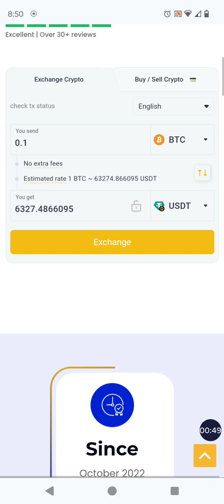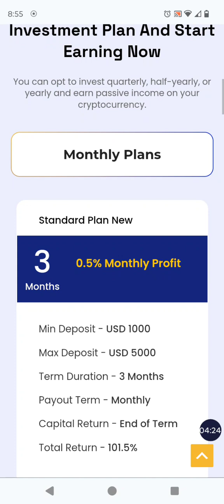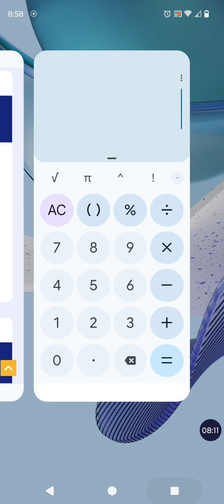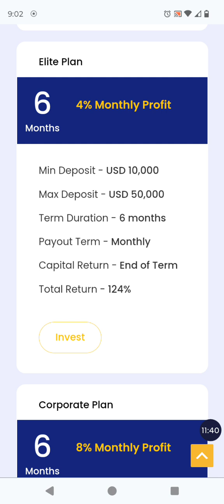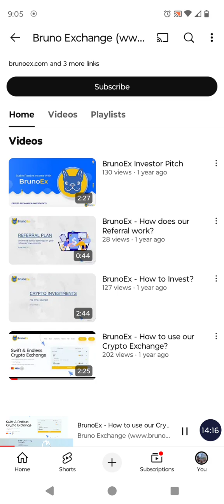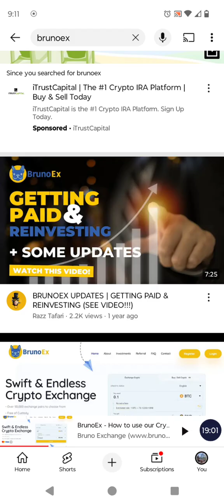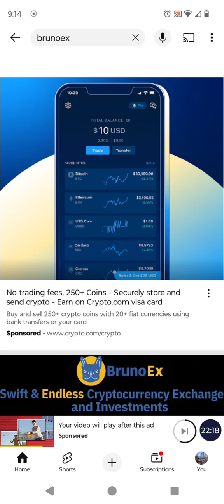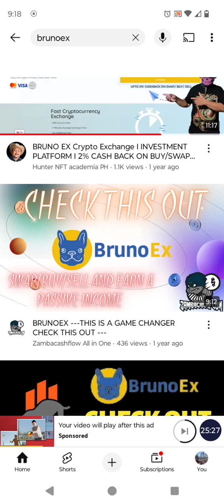Is BRUNOEX the Future of Crypto? Brunoex Crypto Exchange & Passive Income Opportunity - Review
Ryan Jaenicke took offense to my personal opinions about the Passive Income Opportunity he Pushes called BrunoEX.  So he decided to leave a comment on my YouTube Video making false accusations about me and challenging me to join him on a YouTube live so he could "debunk" the facts I stated in my video review of BrunoEX. Hopefully you were able to Join Us as we discussed my opinion and his and we both take the opportunity to present our evidence to support our position. We had the live on Sunday August 25 at 8pm EST. 7pm CST.

Ryan Accused me of things that aren't true, said I was sued by GSPartners which also isn't true & he was disrespectful... So here we are👇👇👇

I made a few mistakes and was wrong about a few things I said in my initial Review of BrunoEx. I happily admit that. In this video I clarify my errors & give a Recap of the Live discussion... Trust me You Don't Want to Miss This!👇

These are my thoughts & opinions on BrunoEx A Crypto Exchange Service & Passive Income Opportunity. This Review is my personal opinion, you may agree or disagree it's all good!

🙏I Appreciate You! If you're Interested in Passive Income or the potential of Earning More Money, Check Out the opportunities Below 👇

✅ CONTENT MARKETING PROS -CMP

🔥Tired Of Rug Pulls?
🔥Want to Earn up to $400/Day or More!
🔥Learn Skills That Apply To Any Business
🔥Huge Passive Income Potential!
🔥A Real Business - Zero Rug Pull Potential!
🔥Get Paid Instantly & Directly
🔥100% Check Match! Referral Earns, You Earn!

💥MINTBUILDER - Buy Gold & Silver on Monthly Auto ship or Purchase at a Discount Whenever You Want Too Very Profitable Team Building Option Available.

💥Melaleuca Shopping Club - Multi Billion Dollar Company, Great Products and A World Class Business Opportunity

✅ Impeccable Leadership
✅ Debt Free
✅ 96% Retention Rate
✅ 7.1 Billion Revenue Shared
✅ 400+ Greener & Cleaner Products
✅ NO 🚫 Retailing
✅ NO 🚫 Zeroing Out Monthly

💥Nowsite Marketing - All In One Marketing System that Uses the Power of Artificial Intelligence. Nowsite 2.0 is now integrated with ChatGPT!

✅VYVO - INPERSONA FDA APPROVED!!!

🔥🔥REAL COMPANY! NO RUG PULL!!!🔥🔥
🔥FDA APPROVED
💥Make Money With Your Heartbeat!
💥NO Referrals Needed To Earn!
💥Get Paid For Wearing Your Apple Watch!
💥Monitor Key Metrics Of Your Health & Well Being In Real Time!
💥Download PDFs Of Results, Share with Your Health Care Provider, Trainer, Nutritionist etc.
💥Spend Your Crypto! Use The Crypto Debit Card or Just tap Your Biosense Device!
💥Optional Referral Plan
💥Ability To Earn From All Crypto Mined In Your Downline Thru Infinite Levels!